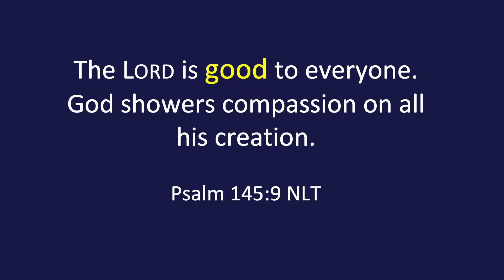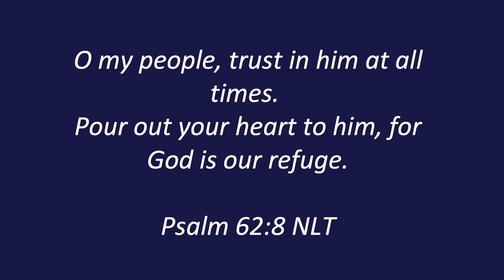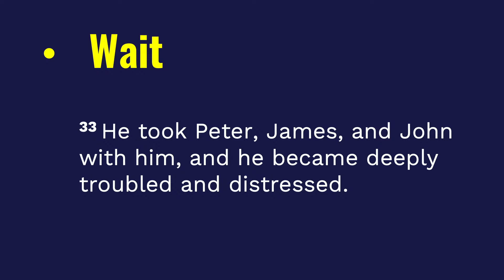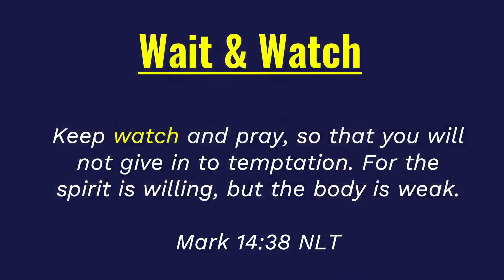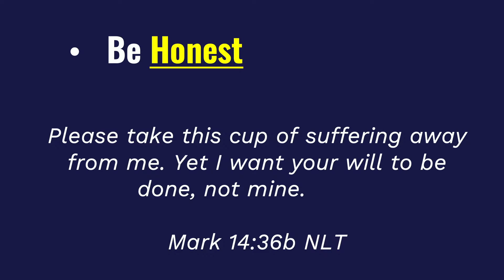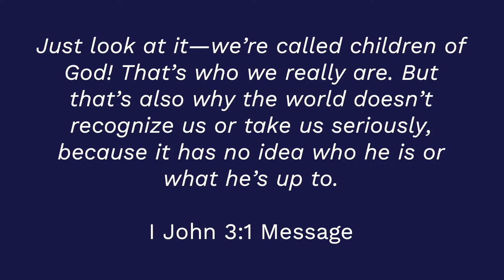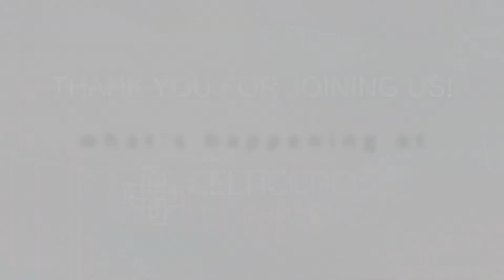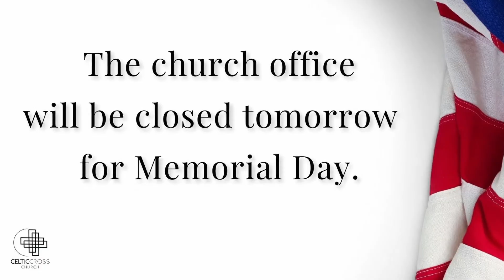Modern Service 05.29.22 | God Is Trustworthy | Pastor Bob Yule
The message of the week is "God Is Trustworthy" by Pastor Bob Yule

Scripture Verse: Psalm 62: 1-8

TAKE YOUR NEXT STEP:
Did you find encouragement by the message you just heard? Let us help you take your next spiritual step by completing our Connection Card

Need Prayer?

EXTRAS:
Watch the Message Live on Sundays at 9:00am PDT (Traditional), 10:30 am PDT (Modern) and Message Notes

Celtic Cross Church is located at 5839 Dewey Drive, Citrus Heights, CA.